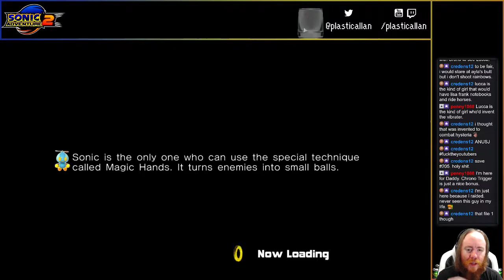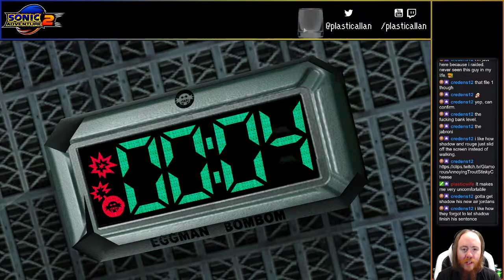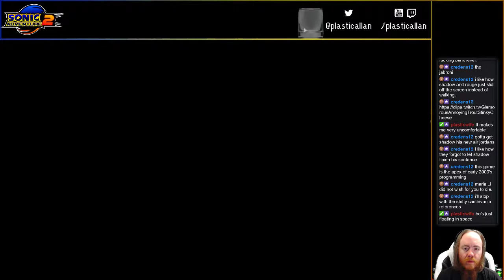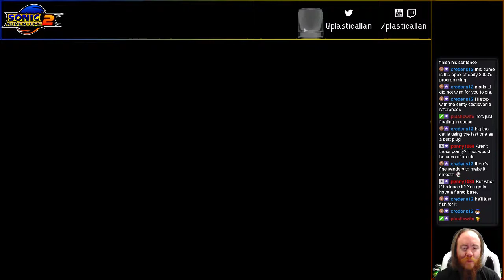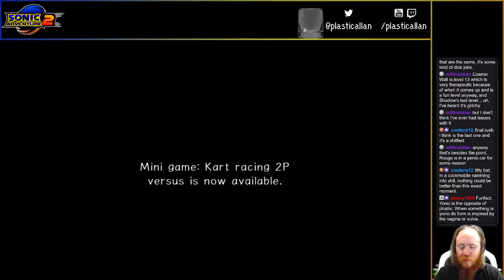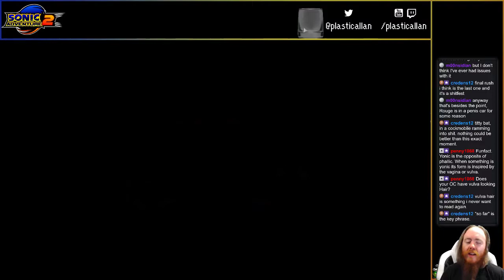Let's Stream Sonic Adventure 2 - 05 - You Idiot